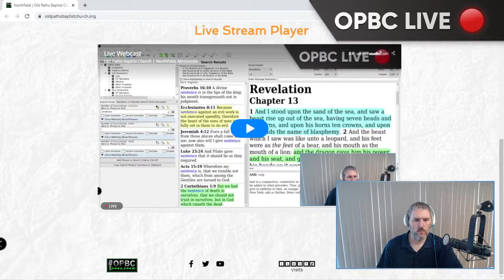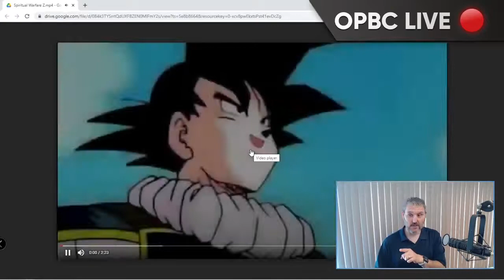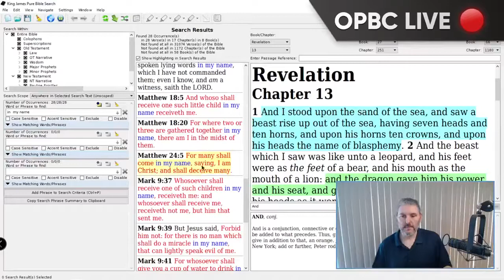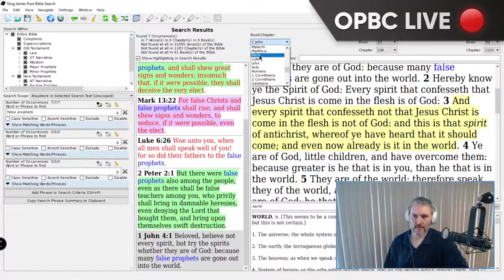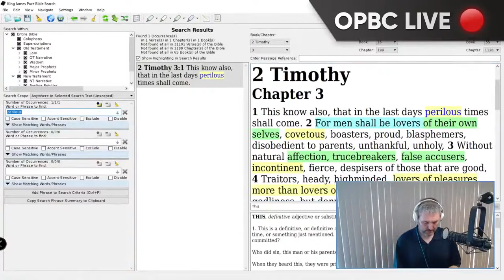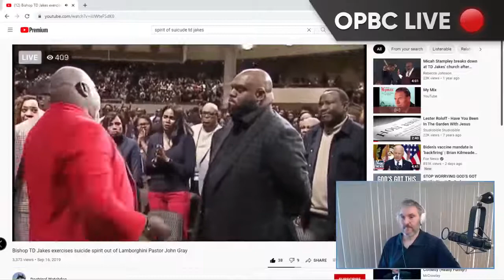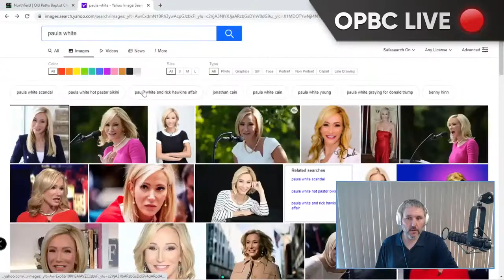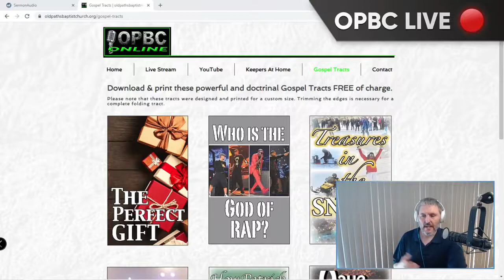Charismatic Witches Oppose OPBC Street Preachers Video Tutorial - Pastor Jason Cooley